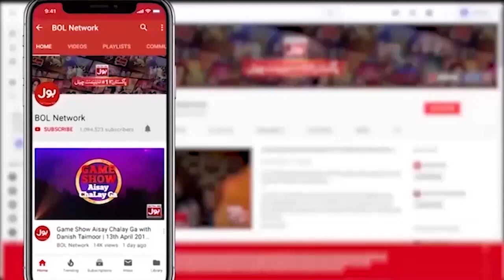Kaabay Ki Ronaq Kaabay Ka Manzar | Hamd e Baari Taala | Ramazan Mein BOL | Faysal Quraishi | Iftar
Kaabay Ki Ronaq Kaabay Ka Manzar | Hamd e Baari Taala | Ramazan Mein BOL |Faysal Quraishi | Iftar Transmission | BOL Entertainment